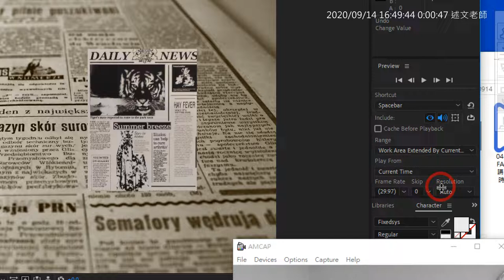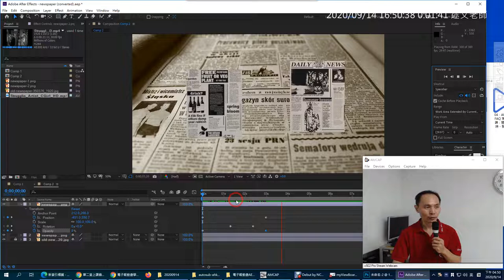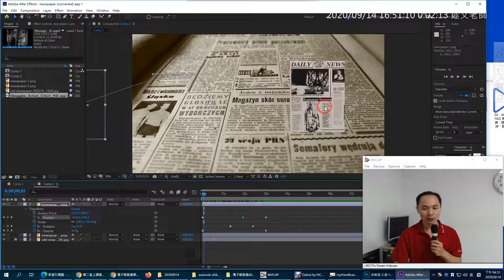08：After Effect 動畫預覽播放